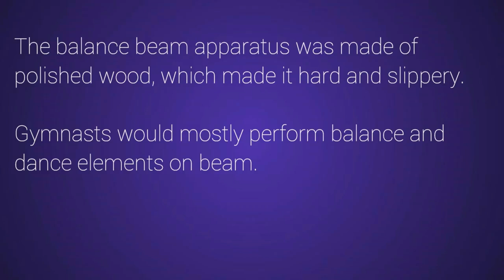Margit Korondi - 1952 Olympics Gymnastics - Balance Beam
Hungarian gymnast Margit Korondi at the Helsinki 1952 Olympics gymnastics gala, on the balance beam.

Margit Korondi won the gold medal on this artistic gymnastics event.